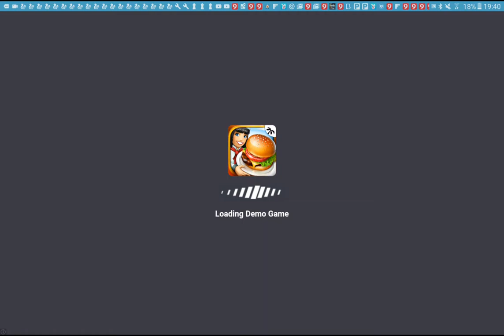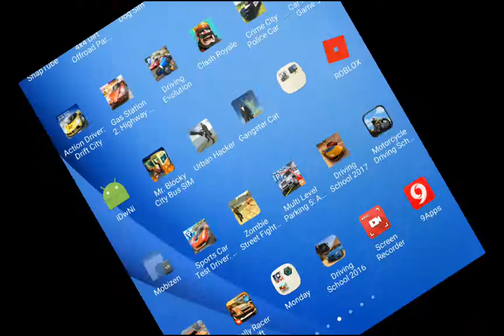Boss 2+ Android Gameplay #1